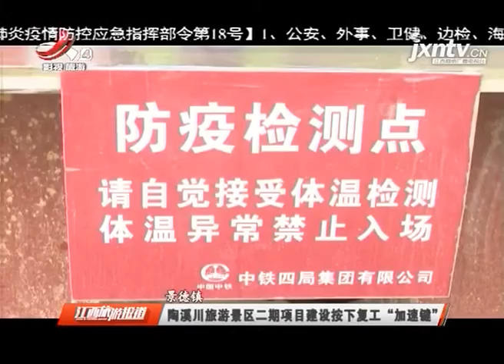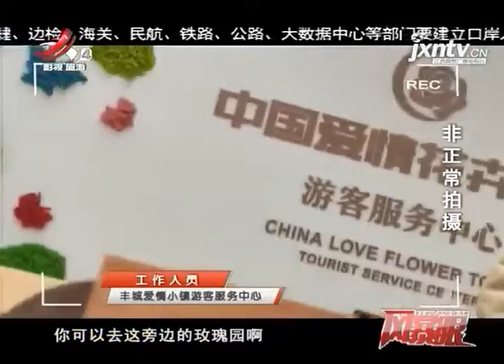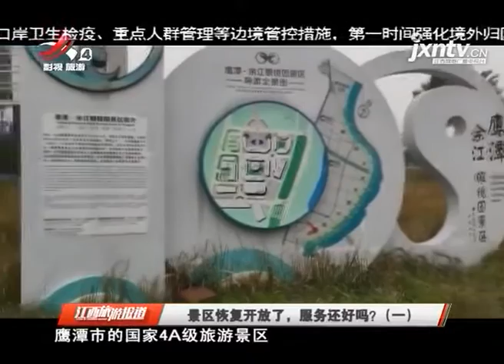《江西旅游报道》20200317 2020年第二届婺源油菜花旅游文化节开幕